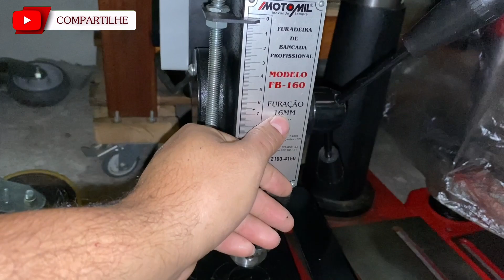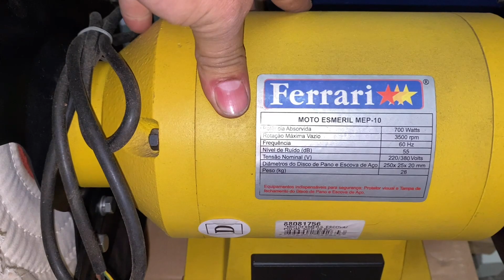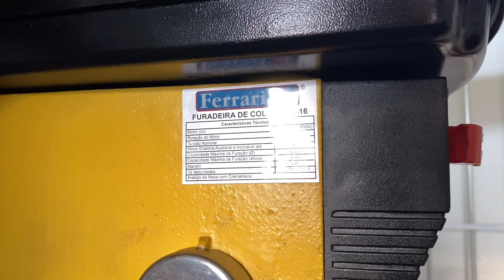CAÇADA DE MÁQUINAS E FERRAMENTAS NO ESTADO DE NOVAS PRONTAS PRA USO reprise do passarote